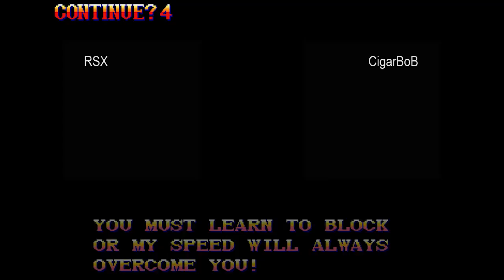RSX vs CigarBoB - 9-29-2010